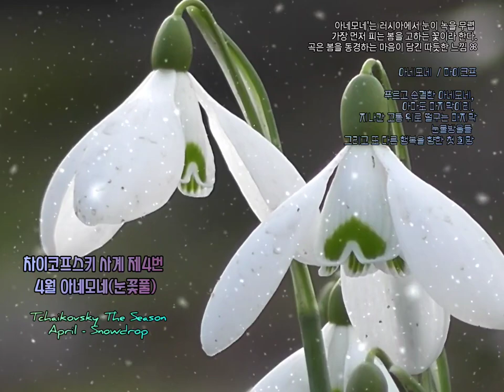🎧. 차이코프스키 사계 - 4월 [눈풀꽃] Tchaikovsky​ The Season April Snowdrop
▪️차이코프스키는 1875년 연말에 상트페테르부르크의 출판업자의 의뢰를 받아 그 다음해 1월부터 매월 한곡씩 그달의 행사나 풍물을 담은 12개의 소곡을 월간지 `뉘벨리스트(nouvelliste)'의 부록형식으로 발표하였습니다.
 이 곡에서 표현된 12개월은 당시 음력에 의해 작곡되었기 때문에 오늘날의 양력 계절과는 다소 차이가 있습니다.

◼️1875∼1876년에 작곡된 차이코프스키의 '사계'는 '12개의 성격적 소품’이라는 부제를 가진 피아노 소품집으로,
1월(January)부터 12월(December)까지
각각의 계절감을 그려내고 있습니다.

▪️그당시 4월에 선정된 시는
'마이코프'의 아네모네
(Snowdrop)이었습니다.

아네모네  / 마이코프

푸르고 순결한 아네모네,
아마도 마지막이리.
지나간 고통 위로 떨구는 마지막 눈물방울들
그리고
또 다른 행복을 향한 첫 희망.

◼️ 4월 - 눈꽃풀(아네모네)는 러시아에서 눈이 녹을 무렵
가장 먼저 피는 봄을 고하는 꽃이라 합니다.
봄을 동경하는
마음이 담긴 따듯한 느낌의 곡.

(구글발췌)